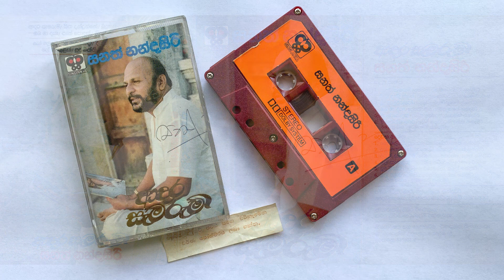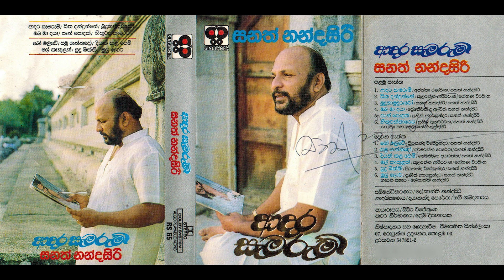Sinhala Cassettes - Sanath Nandasiri - Adara Semarum